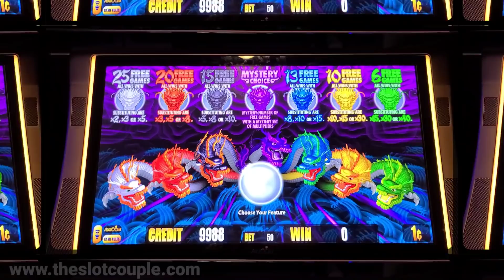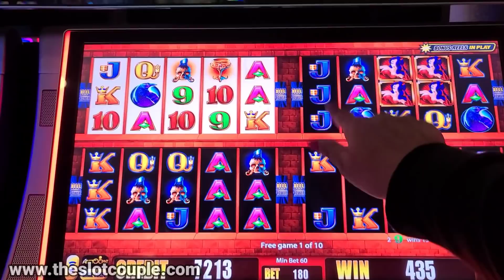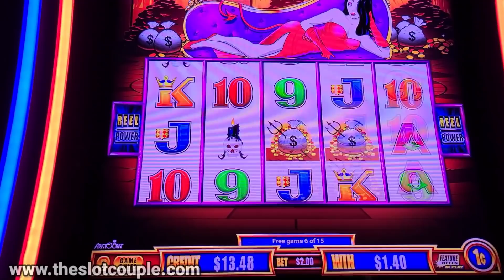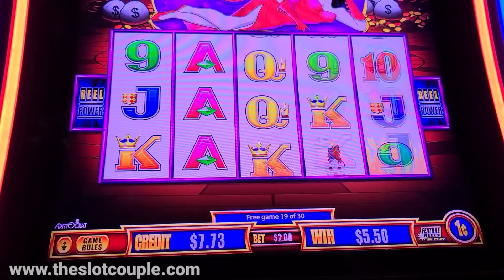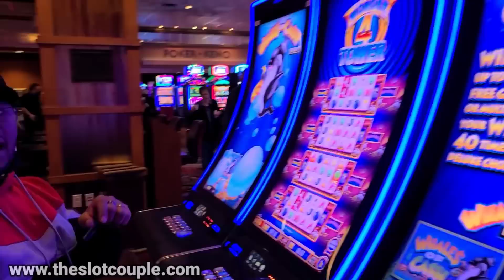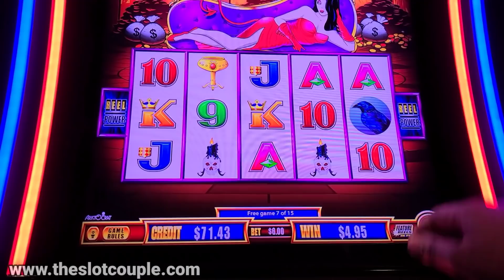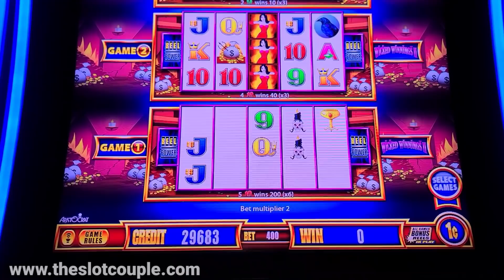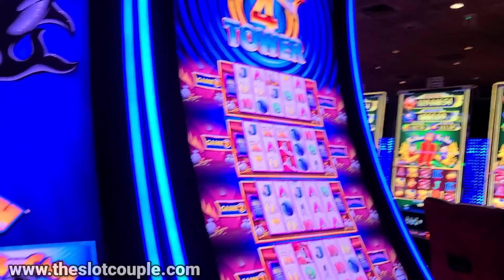This Is Why We Dont Gamble 🤣🤣🤣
Hey SC Fam! In todays video we head to Pechanga Casino to play some slot machines and win some money! We have been moving around the casino playing a variety of slot machines, and I think we have ventured into an area that seems to be a bit tricky. Luck is still on our side, yet this section has us totally questioning why were here. Youre about to see why we dont gamble lol! Hope you guys enjoy today's video! We love you all...BYE!!!

Slot machines in this video:
5 Dragons Rapid
Wicked Winnings 4
Wonder 4 Tower